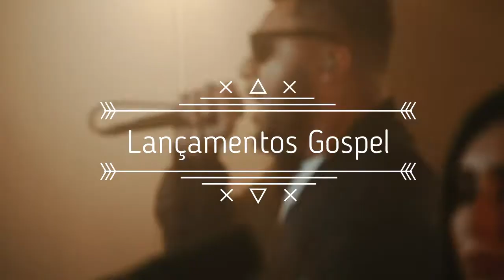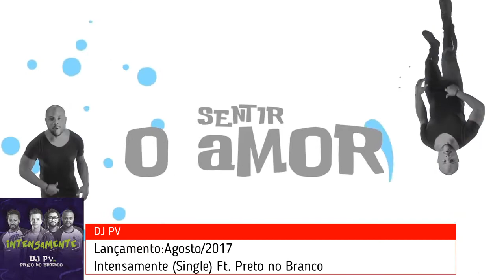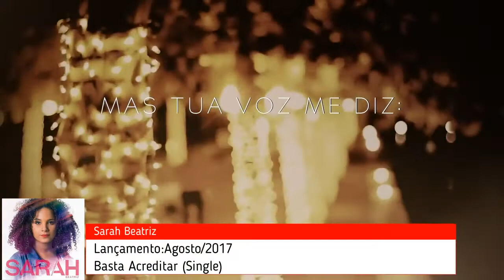Lançamentos Julho / Agosto 2017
1 - Aline Barros - Creio em Ti
2 - Mauro Henrique - Melhor Ft.Guilherme Sá,Eli Soares
3 - Paulo Cesar Baruk - Não Tenhas Sobre Ti Ft.Laura Souguellis
4 - Thaiane Seghetto - Me ,Perdoa Pai Ft. Pregador Luo
5 - Graciele Farias - Nas mãos do Oleiro
6 - Léa Mendonça - Ferido na Batalha
7 - Ministerio Nova Jerusalém - Tudo Posso
8 - Isaac - Para que entre o Rei
9 - Livres - Eu Vou Construir
10 - Dj Pv - Intensamente Ft. Preto no Branco
11 - Capital kings - All Good Ft.Hollyn
12 - Blanca - Real Love
13 - Cristina Mel - Tua Graça Ft.Priscilla Alcantara
14 - Daniela Araújo - Na Sala
15 - Hillsong Young & Free - Love Won´t Let Me Down
16 - Jeremy Camp - The Answer
17 - Thid Day - Revival
18 - Capital Kings - Don´t Wanna Wake Up
19 - Jesus Culture - Love Has a Name
20 - Marine Frisen - Vasos Quebrados
21 - Pier49 - Noiva
22 - Sarah Beatriz - Basta Acreditar
23 - Pregador Luo - Bum Bum Pá
24 - Ton carfin - Hospício
25 - Tina Campbel - Too Hard Not To